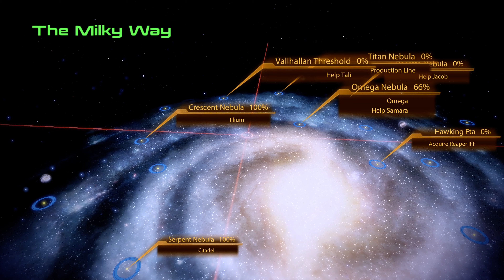MASS EFFECT 2 - Part 40 - Tali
Shepard accompanies Tali back to the Quarian Fleet to face trial for treason.